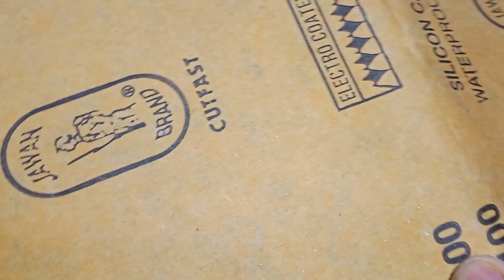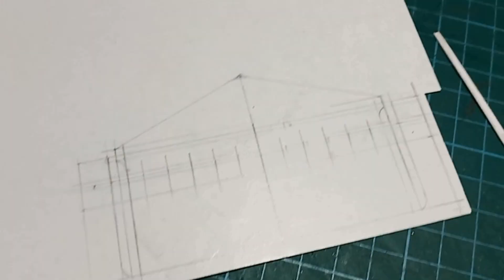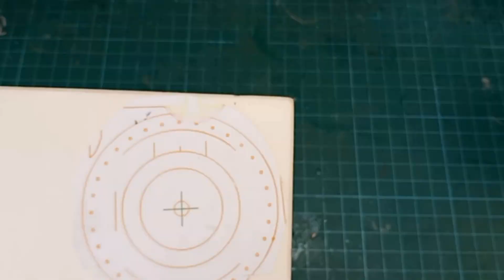Making handmade steam locomotive - Part 16 - External parts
This is the sixteenth part of making steam locomotive, This video shows making of external parts like pipes, lamps, cowcatcher etc